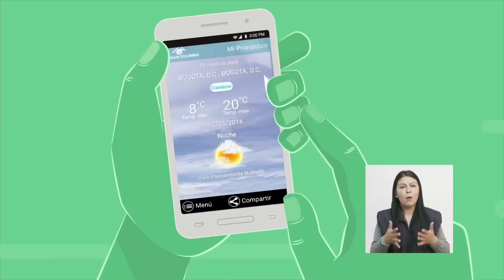Pronóstico del tiempo - Tarde del domingo 19 de Junio de 2016